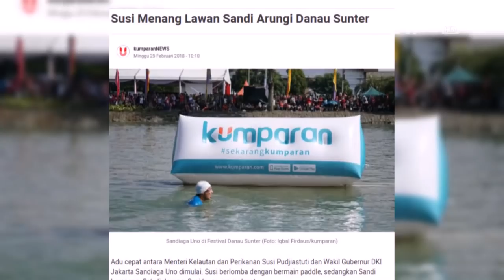The Newsroom - Liputan Sekaligus Membuat Vlog Bersama Anak Ibu Susi Pudjiastuti (2/3)